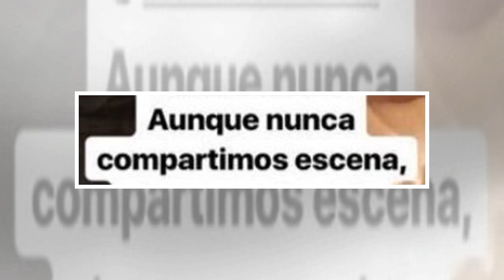El menso de Diego Boneta nos acaba de romper el corazón con el peor spoiler de la historia